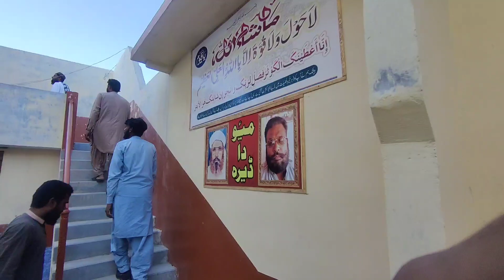Aj farmhouse gay😁 Vlog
Hello 🤗
Assalamualaikum 👋

My Name is SajidAli.
I am From Karachi Pakistan.

This is My Official Vlog Channel.

Mobile I Use (OnePlus 8T)